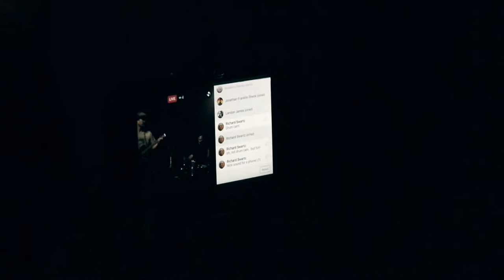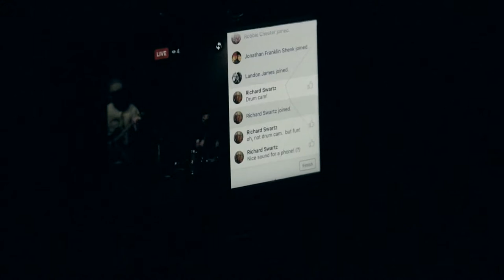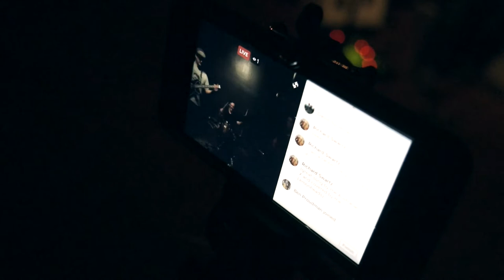Paint Store - 2016 Aug. 2 - Live at 25 Watt - Richmond, Virginia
Richmond math rock band, Paint Store.